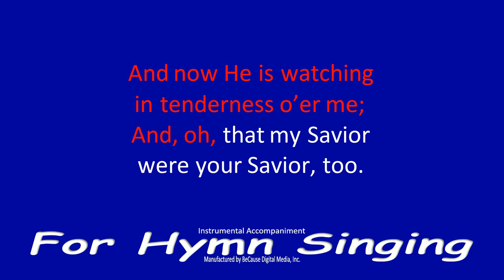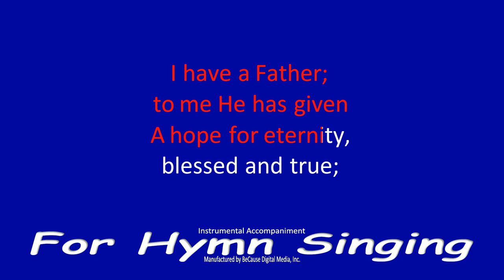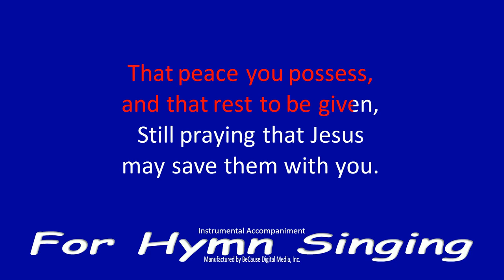I Am Praying For You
Sometimes we hear a lot about praying when there is a tragic slant to the news.  That's fine, but this song focuses on what many consider to be a major reason for prayer:  the spiritual welfare of those around us.

Words by Samuel O. Cluff (1860) and music by Ira D. Sankey in 1874.   There is one verse we left out to shorten the time.  The entire song as written is as follows:

I have a Savior, He’s pleading in glory,
A dear, loving Savior, though earth friends be few;
And now He is watching in tenderness o’er me;
And, oh, that my Savior were your Savior, too.
For you I am praying,
I’m praying for you.

I have a Father; to me He has given
A hope for eternity, blessed and true;
And soon He will call me to meet Him in heaven,
But, oh, that He’d let me bring you with me, too!

I have a robe; ’tis resplendent in whiteness,
Awaiting in glory my wondering view;
Oh, when I receive it all shining in brightness,
Dear friend, could I see you receiving one, too!

When He has found you, tell others the story,
That my loving Savior is your Savior, too;
Then pray that your Savior may bring them to glory,
And prayer will be answered—’twas answered for you!